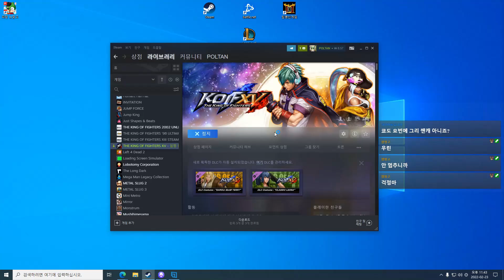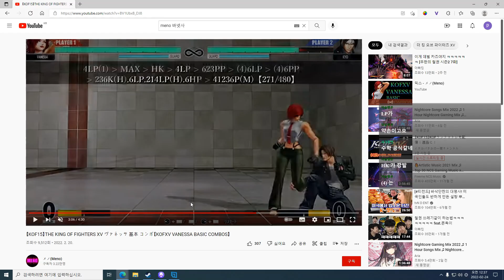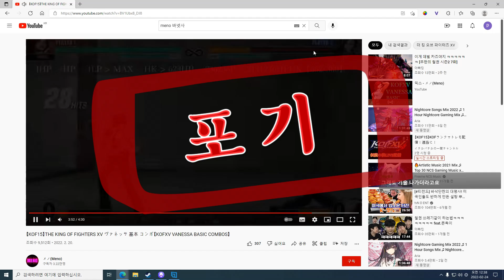【폴탄KOF15】킹오브 신작 한번 찍먹